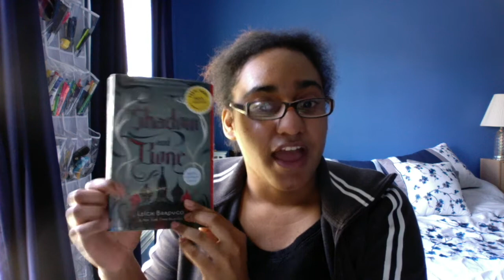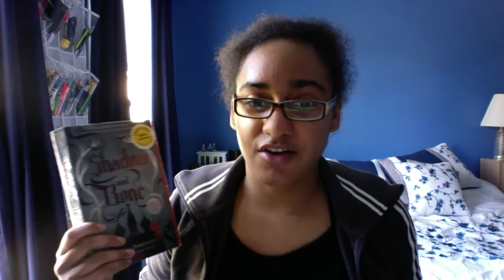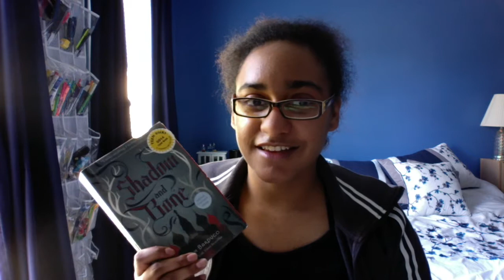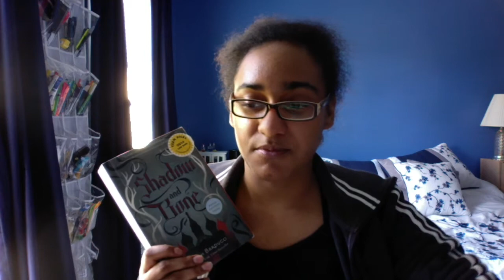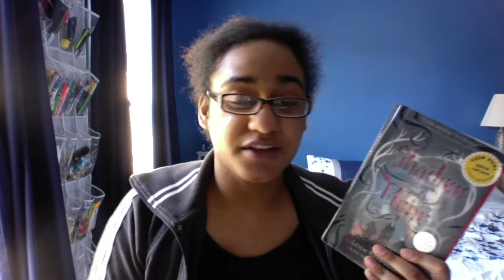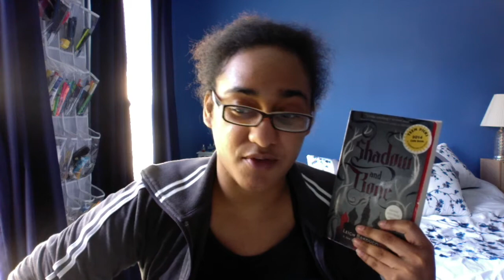Shadow And Bone Book Review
Hi, guys. I hope you had a great Thanksgiving holiday. Well, today I have a new book review and will be talking about the book Shadow and Bone by Leigh Bardugo. This is the first book in the Grisha Trilogy.

Have you guys read it? Let's discuss it on social media. Look below for links.

SCHEDULE FOR WHERE STEPHANIE READS:
Tuesdays, Thursdays, and Saturdays